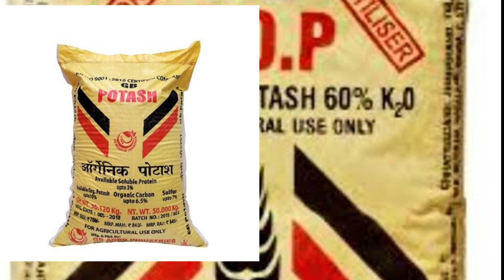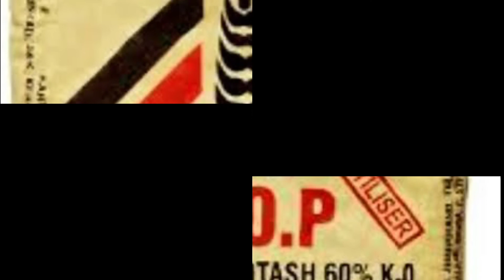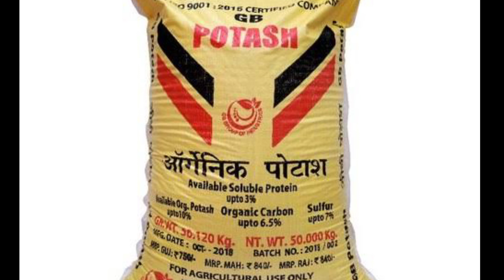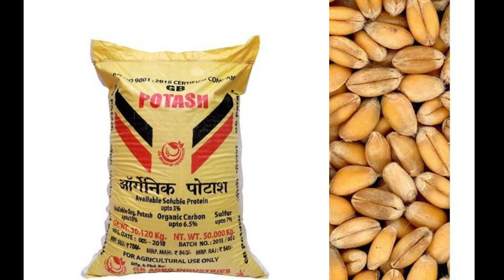पोटाश खाद की संपूर्ण जानकारी।।पोटाश का प्रयोग कैसे करें।potash fertilizer।iffco potash 50 kg।।potash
नमस्कार किसान भाइयों आज आपको हम पोटाश खाद की संपूर्ण जानकारी।।पोटाश का प्रयोग कैसे करें।।पोटाश का उपयोग कब करना चाहिए।।पोटाश से जुड़ी हर जानकारी साझा करेंगे

पोटाश का प्रयोग कैसे करें
पोटाश का उपयोग कब करना चाहिए

हम आपको सारी जानकारी इस वीडियो के माध्यम से देंगे अगर आप हमारे चैनल पर नए हैं तो चैनल को सब्सक्राइब कर लीजिए और हमारी वीडियो को देखकर खेती को नए आयाम तक ले जाइए